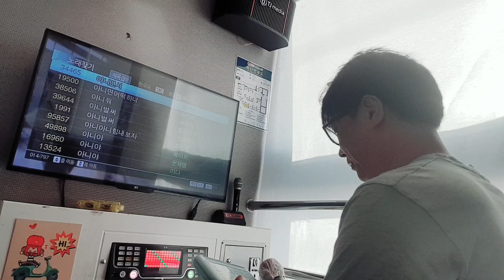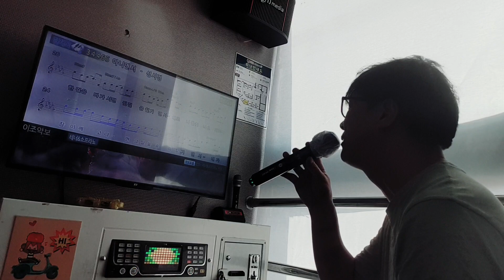강어커 아니면서(성시경 곡)2023년6월10일 오늘의 첫곡🎹🧑‍🎤🎶🎼🤞🐾🍀⚘🍀